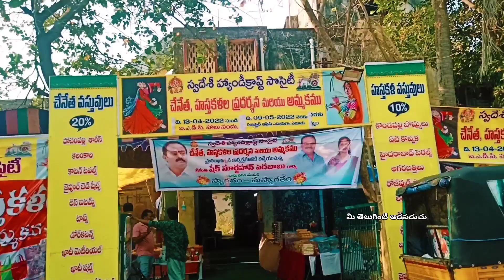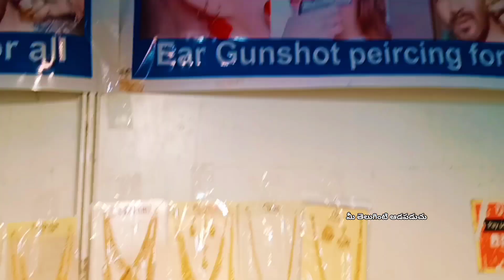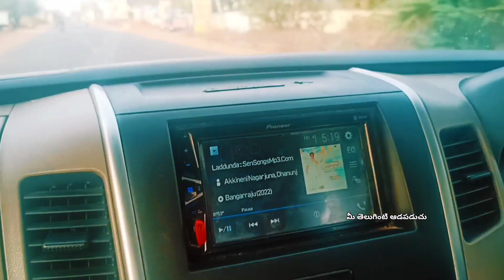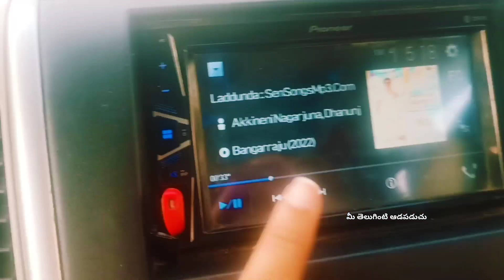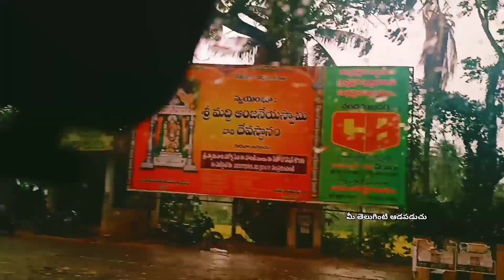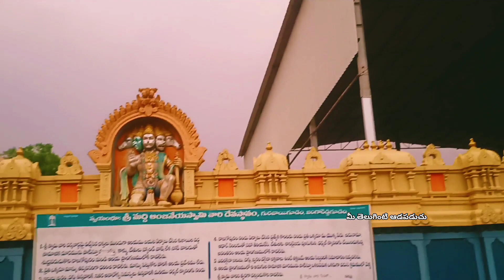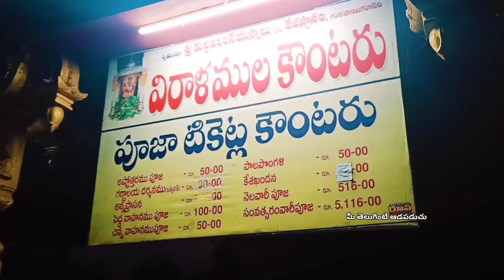మా వారు జేబుకి చిల్లు పెట్టిన వేళ 😂 గాలిదుమ్ములు..జోరుగోల#Eluru#Maddi Anjaneya Swamy temple#vlog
much more video in our channel
vlogs , shopping videos, temples, traveling,places,vlogs,& cooking

pls watch that videos..& pls support me